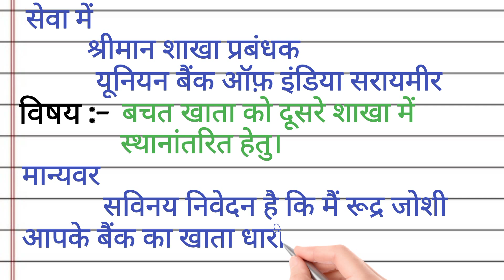Bank account transfer application in hindi//application for transfer bank account to another branch/